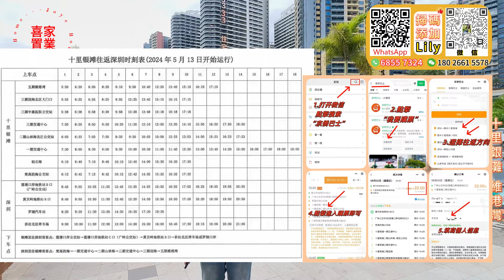正面睇海 景靚 價更靚【十里銀灘五期-維港灣】101平-3房2廁-朝南向|中高樓層 視野開闊！屋苑保養新淨 簡約居家風 送家私家電！拎包入住 仲系香港業主交易好方便#十里銀灘維港灣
00:00 本集預告
00:46 周邊，交通介紹
03:37 航拍
05:46 單位介紹
14:32 單位空鏡

大亞灣office：大亞灣大道上楊107號2-5層辦公室
大亞灣二分店：國韻華府3棟104號
霞湧office：泡泡海5棟107號鋪
深圳office：布吉萬科紅生活廣場一樓A3-A6號鋪「布吉地鐵口700米」

1.全港人團隊（更了解港人需要）
2.免費接送包餐及酒店！（支持大灣區各大口岸、機場、高鐵站、汽車站接送）
3.專業意見、獨家中肯分析（樓盤缺點、區域優勢，投資概念）
4.24小時在綫專業客服，解決您的售後問題
5.免費代收樓、驗樓、售後裝修、傢私定制、代收郵件服務
6.房屋託管、酒店包租、維護服務
7.專業匯款服務（包括海外）